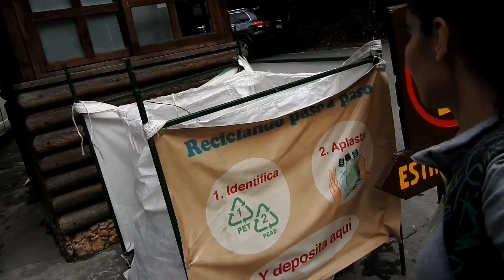La hermosura de CHIPINQUE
Terrícolas, los llevo conmigo a la majestuosa montaña llamada "La M" (Chipinque), que forma parte de la Sierra Madre Oriental. México es increíble, Nuevo León es increíble, aquí lo compruebo, puedes ver todo lo que me encontré en el camino y los paisajes llenos de vida que forman parte de este sitio.

Un abrazo :)